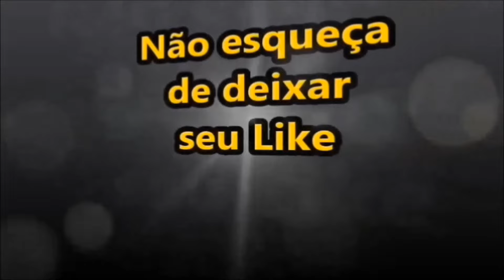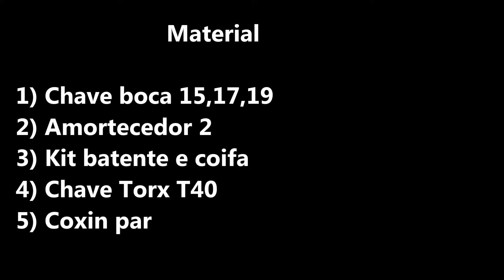Como Trocar o Amortecedor Traseiro do Palio Fire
Neste vídeo mostro passo a passo como você pode realizar a troca ou substituição dos amortecedores traseiro do palio fire economy, servido como referencia para qualquer veiculo como siena, strada, família palio procedimento fácil para você fazer na sua garagem. Como trocar o amortecedor traseiro do palio fire.